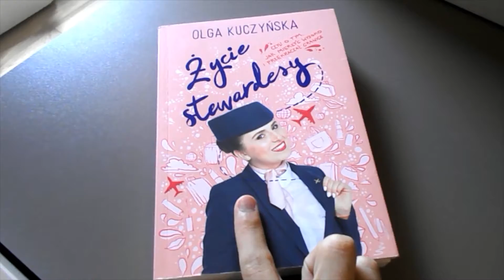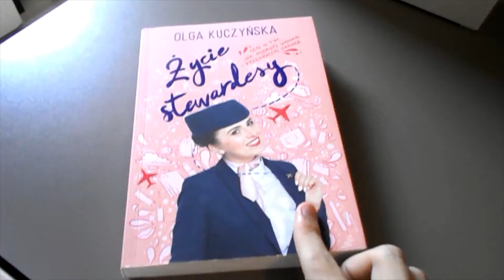CZAS NA ZMIANY & ŻAR ZNAD AFRYKI | HOLIDAY VLOG #1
➡ W filmie wspominam o:
* Książka ,,Życie stewardesy, czyli o tym jak mierzyć wysoko i przemierzać granice.'', O.Kuczyńska

➡ Mam na sobie:
* Żółty t-shirt Kappahl
* Okulary korekcyjne

➡ Mój sprzęt to:
* Aparat cyfrowy Nikon Coolpix A10
* program do montażu: Zdjęcia, Windows 10
* program do montażu intro: AVS Video Editor
* program do miniatur: Canva